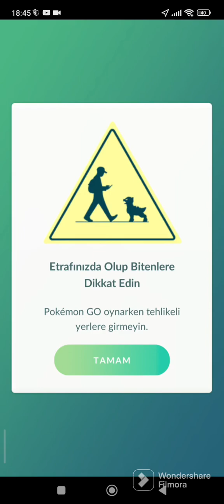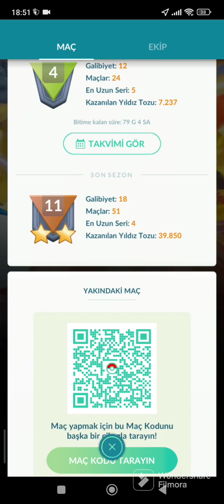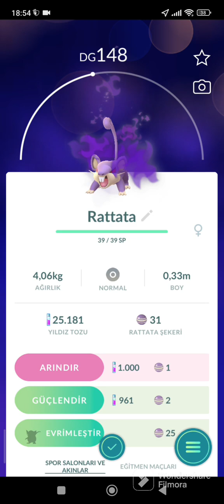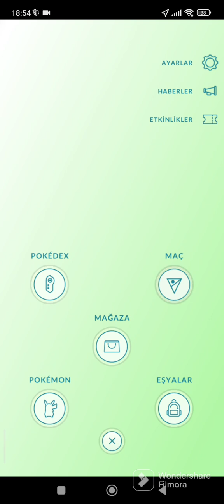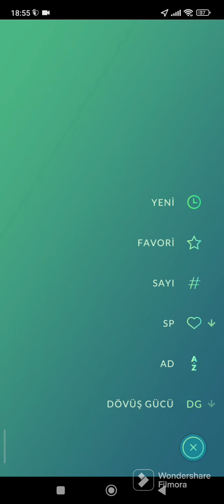MY POKEMON TEAM ARE BEST!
polemongo